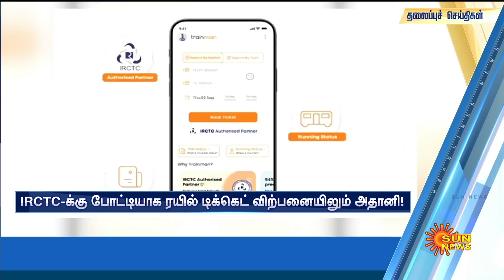Headlines Now | Morning 11 AM | 18-06-2023 | Sun News | Tamil News Today | Latest News